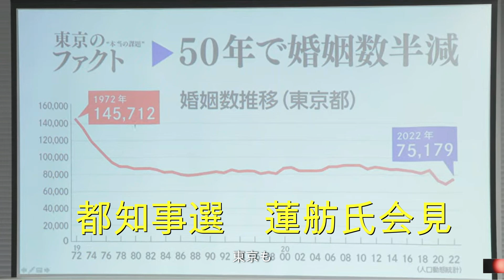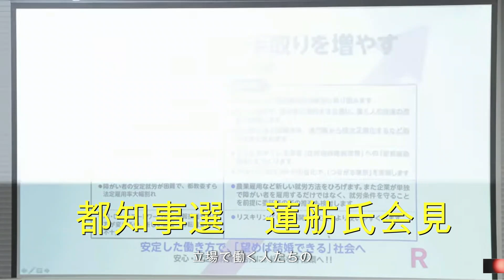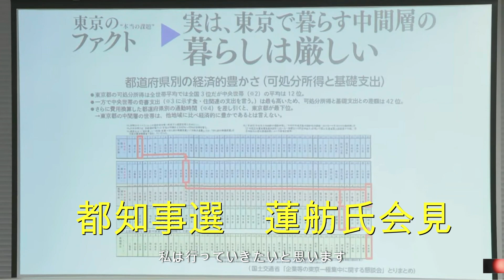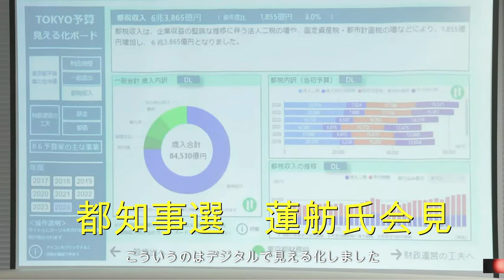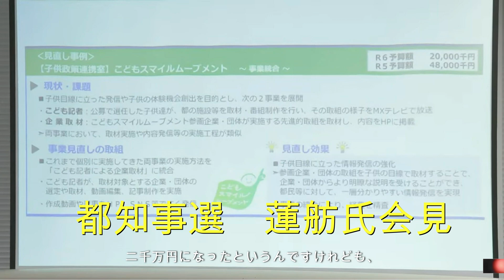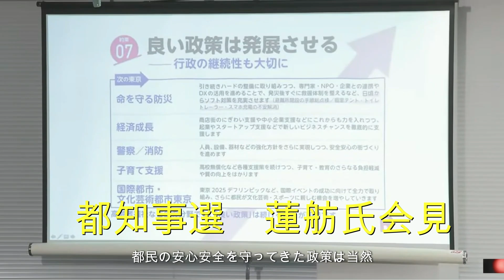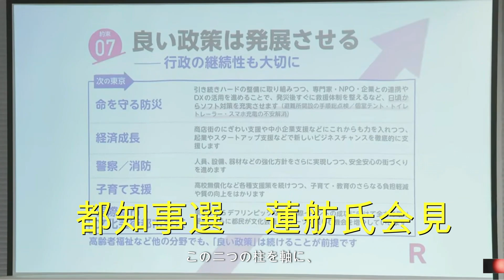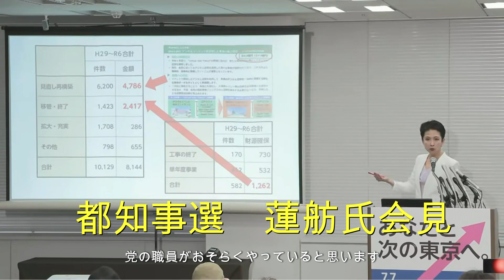蓮舫氏 都知事選出馬会見！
都知事選 蓮舫氏が会見　2024年6月18日